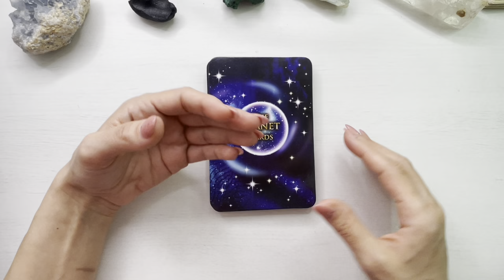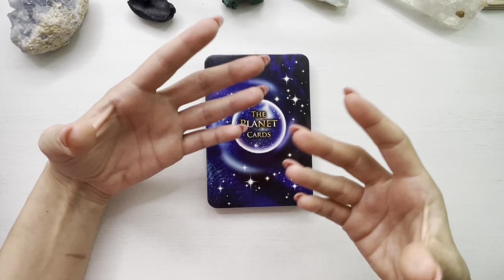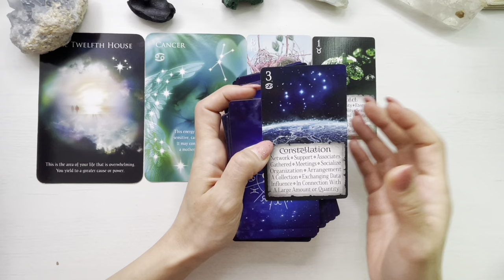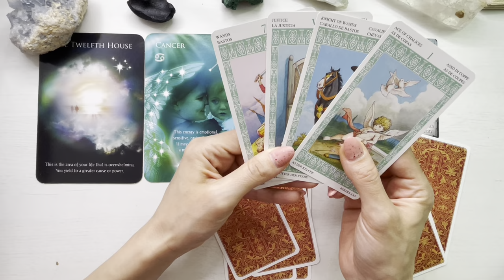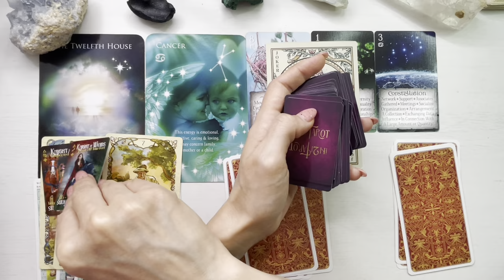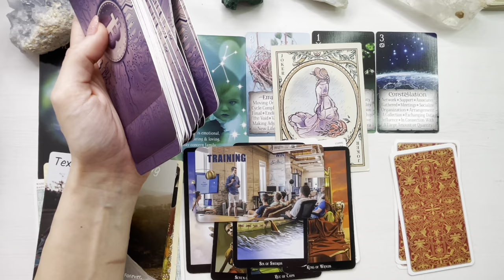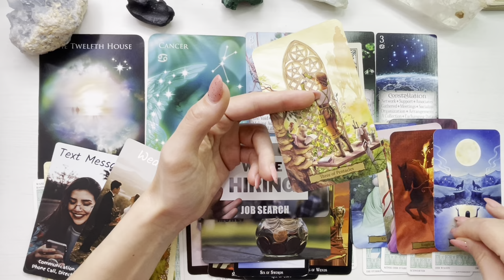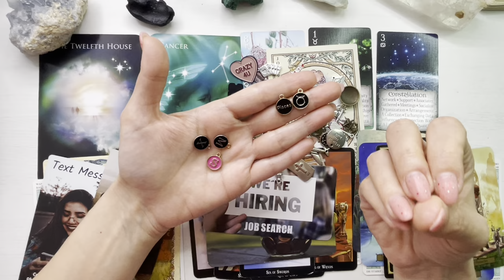♏️❤️ 𝗦𝗖𝗢𝗥𝗣𝗜𝗢𝗡 𝗜𝗔𝗡𝗨𝗔𝗥𝗜𝗘 ❤️♏️ 𝗦𝗔𝗡𝗦𝗔 𝗧𝗔 𝗗𝗘 𝗥𝗘𝗨𝗦𝗜𝗧𝗔 𝗘𝗦𝗧𝗘 𝗔𝗜𝗖𝗜! 𝗖𝗢𝗡𝗦𝗧𝗜𝗘𝗡𝗧𝗜𝗭𝗔𝗥𝗜 𝗣𝗥𝗢𝗙𝗨𝗡𝗗𝗘!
♏️❤️ Etalare tarot si previziuni pentru energia lunii Ianuarie 2024, zodia Scorpion.